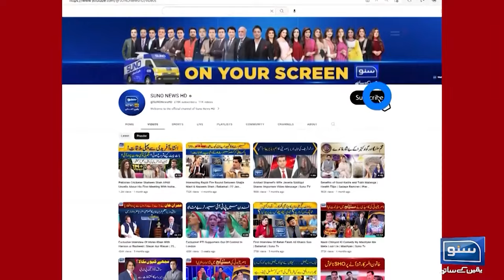Election Survey NA -79 | Kamoki ka Leader Imran Khan | Suno Habib Akram Kay Sath | Ep 252